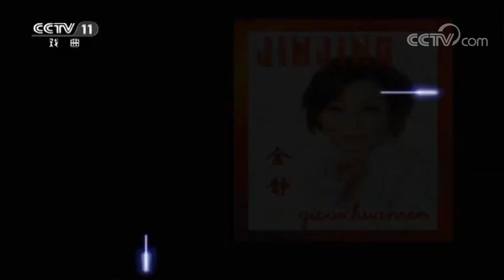金静教唱越剧《白蛇传》选段 《跟我学》 20180914 | CCTV戏曲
本期节目主要内容： 金静，师承戚雅仙，曾主演过多部大戏，嗓音纯美，音色醇厚，深沉含蓄，有浓郁的“戚派”风格。本期节目她将教唱越剧《白蛇传》选段。

《跟我学》栏目以普及戏曲艺术、弘扬传统文化为己任，是CCTV-11戏曲频道唯一一档以教授京剧和地方戏为宗旨的电视节目。